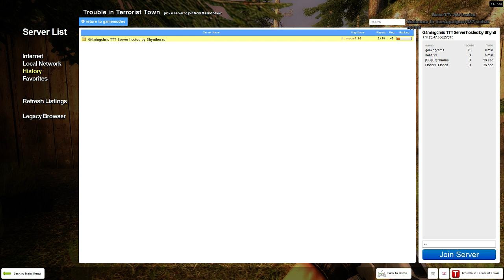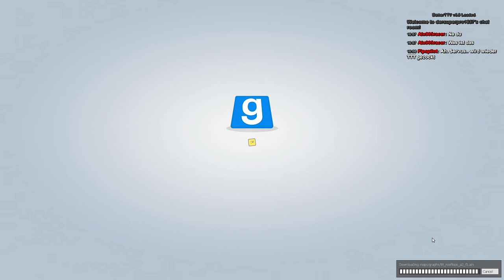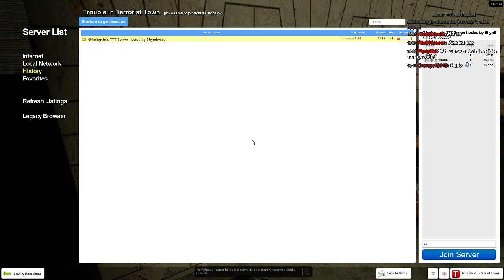Langeweile Stream: Trouble in Terrorist Town #2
Langeweile, nichts zu tun aber trotzdem lust zum Zocken?
Was dabei rauskommt, sind spontane Livestreams von verschiedenen Spielen mit vielen witzigen Gästen!